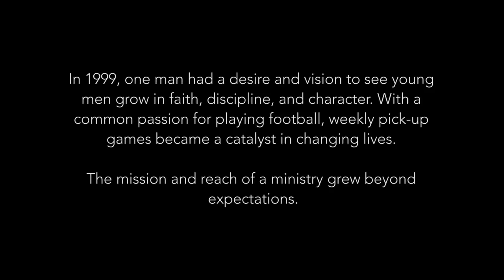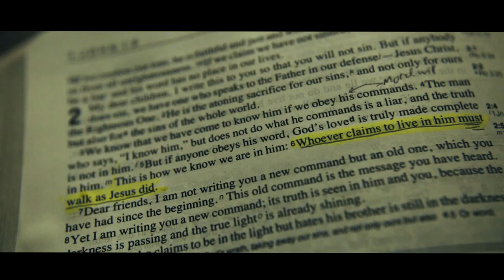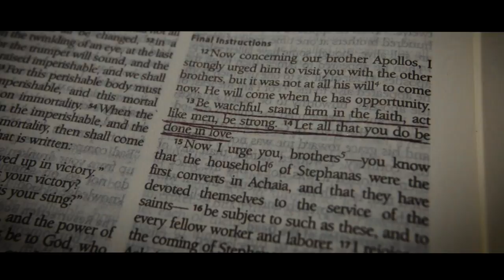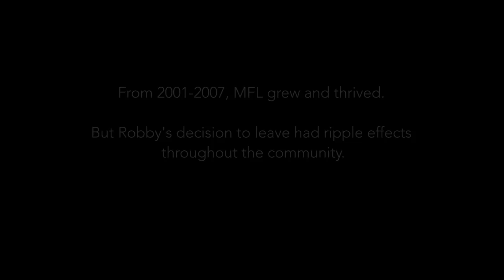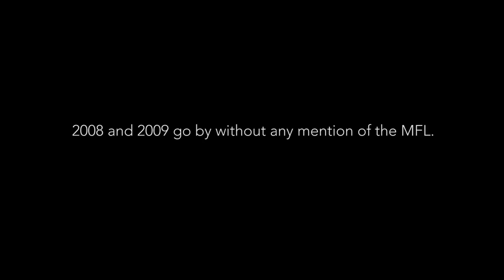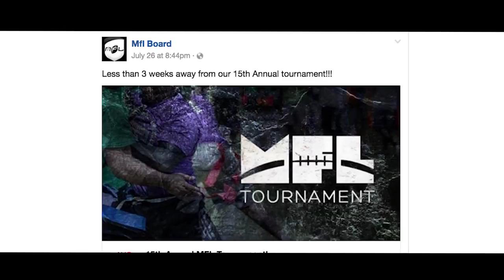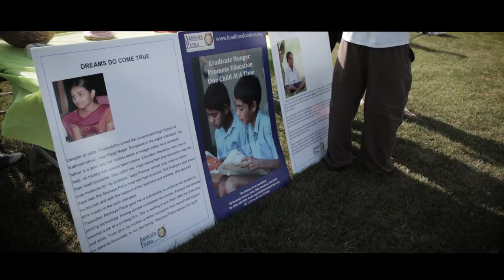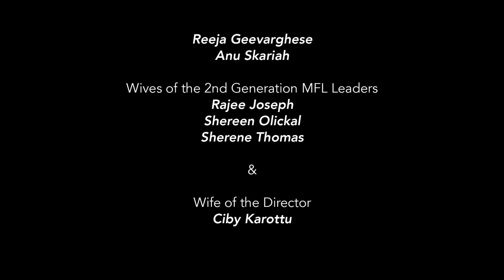MFL - The Chronicles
In 1999, one man had a desire and vision to see young men grow in faith, discipline, and character.  With a common passion for playing football, weekly pick-up games become a catalyst in changing lives.  The mission and reach of a ministry grew beyond expectations.  This is the story of how it began.

Credits -

Directed By:
Shajan M. Karottu

Produced By:
Shajan M. Karottu
Toby Kavukattu
Bijoy Samuel

Executive Producers:
Jomy Joseph
Toby Kavukattu
Shawn Thomas
Stanley Thomas
Sherwin Varghese

Interviews Conducted By:
Shajan M. Karottu
Bijoy Samuel

Editor:
Shajan M. Karottu

Music Composer:
Brad Naugle

Color Grading:
Raj Patel

Graphics:
Shajan M. Karottu
Brittany Salazar

Motion Graphics:
Shajan M. Karottu
Brad Naugle
Raj Patel
Brittany Salazar

Photography:
Shajan M. Karottu
Raj Patel

Camera Operators:
Michael Griggs
Rogelio Guzman
Shajan M. Karottu
Raj Patel

Audio Mixing and Mastering:
Josh Montez

Opening and Closing Music:
Flutter by A. Taylor

"It is Your Love For One Another" Speech:
Pastor Thomas Bibby Varghese

A Special Thanks To:

St. Gregorios Orthodox Church in Elmhurst, IL
Fr. Teji Abraham & Fr. Matthews George

Wives of the 1st Generation MFL Leaders
Sanu Abraham
Reeja Geevarghese
Anu Skariah

Wives of the 2nd Generation MFL Leaders:
Rajee Joseph
Shereen Olickal
Sherene Thomas

Wife of the Director:
Ciby Karottu